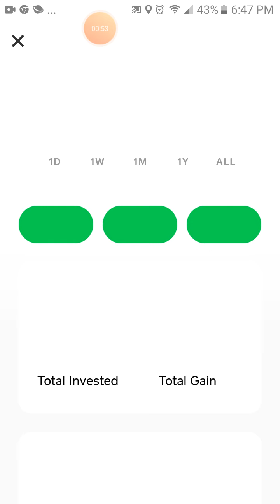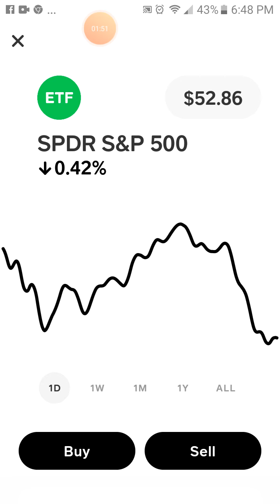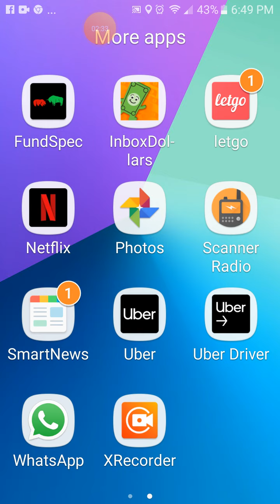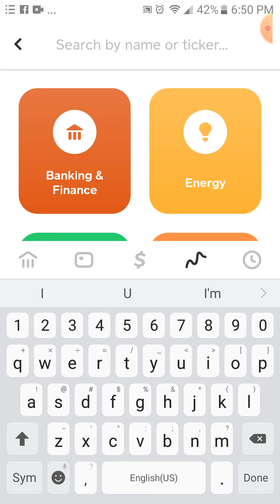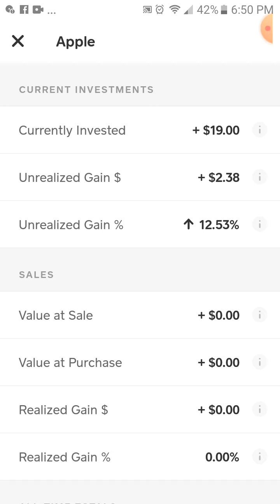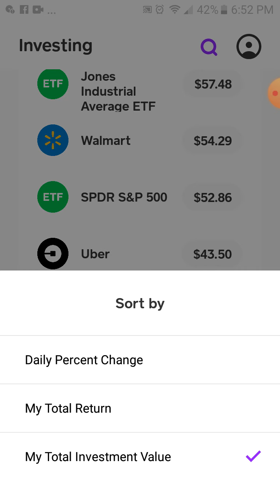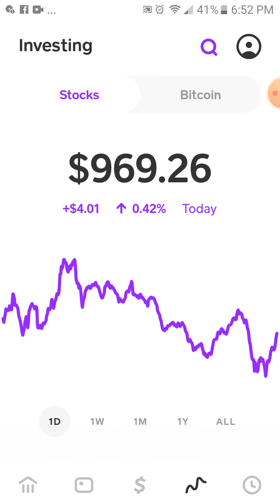CASH APP HOW TO GROW A SMALL ACCOUNT DISCUSS APPLE STOCK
In this video I will discuss my plans to reach 1,000 in cash app then I will rebalance it to small position...like 200 A piece...the gains are faster as well as loses...but with a good diversified portfolio you can manage that risk. i also will go over apple one of my fab position. thanks for stopping by hope you can gain some tips in your trading journey